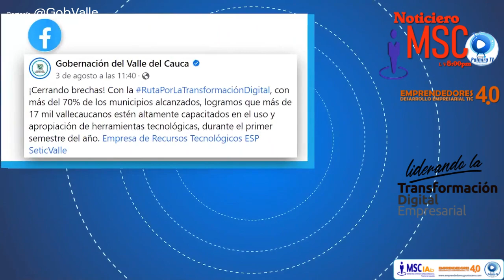El Valle del Cauca avanza en desarrollo social y economico para todos sus ciudadanos.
El Valle del Cauca avanza en desarrollo social y economico para todos sus ciudadanos quienes vemos el crecimiento hacia un Valle Invencible. Informe de la Gobernadora del Valle del Cauca CLARA LUZ ROLDÁN sobre los temas de infraestructura, cobertura de salud y festejos deportivos. Gobernación del Valle del Cauca